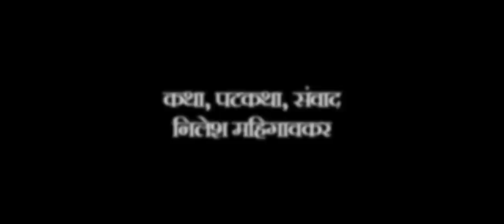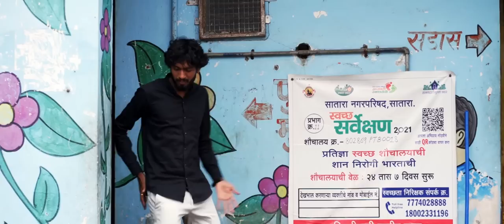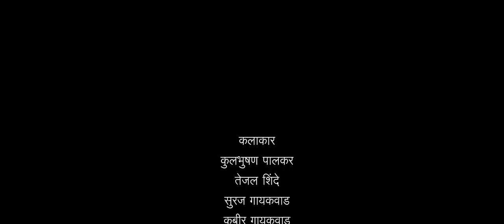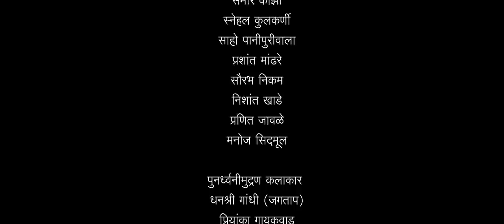आर यु वर्जिन | संपुर्ण भाग २ | Are U Virgin | Letterbox Production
निर्माता व दिग्दर्शन - उमेश निगडे
कथा - पटकथा - संवाद -
निलेश महिगावकर
संकलन - निखिल गांधी
कलाकार - कुलभूषण पालकर ,सूरज गायकवाड , तेजल शिंदे ,कबीर गायकवाड ,सोनल कुमठेकर , श्रीकांत के.टी , तन्मय गायकवाड ,मंदार कोल्हटकर ,ऋतुराज कांबळे , सचिन शिंदे , गणेश शिंदे ,अविनाश कुमठेकर ,
छायांकन - उमेश निगडे , गणेश शिंदे
सह छायांकन - राहुल कदम , रोहित भोईटे , तन्मय गायकवाड , सुरज गायकवाड
पुनर्ध्वनी मुद्रण - मयूर राऊत
सह कलाकार - मनाली बडवे ,प्रियांका तोरस्कर ,पौर्णिमा मिरगे ,प्रियांका गायकवाड ,अमृता खामकर , तनिष्का शिंदे ,शीतल जाधव , गौरी पाटसुपे , कुलदीप पवार , स्वराली पवार , ऋषी किर्दत ,निखिल कोळी , क्षितिज गायकवाड ,सचिन वन्ने ,सायली वन्ने ,संतोष औटे, विनायक गवळी ,वैभव बाबर
प्रोडॉक्शन हेड - सुरज गायकवाड , तन्मय गायकवाड
प्रोडॉक्शन टीम - निखिल कोळी , मिथिलेश कुलकर्णी ,धर्मसेन इंगळे ,साहिल डूबल ,संकेत खुडे ,पृथ्वीराज भोसले
कॅलिग्राफी - बंटीराज जगताप
पुनर्ध्वनी मुद्रण कलाकार - धनश्री गांधी ,प्रियांका गायकवाड ,प्रनोती सोनावणे ,कोमल शिंदे ,उमेश निगडे , सोनाली घाडगे
भोजन व्यवस्था - प्रियांका गायकवाड ,बिर्याण बिर्याणीज ,अनिकेत राऊत